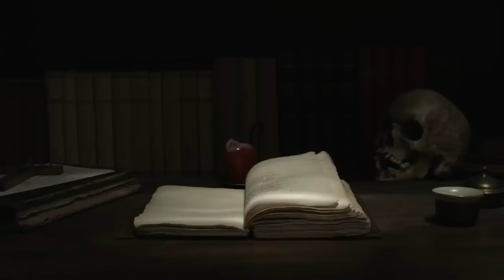MISTERI TANGISAN BAYI DI RUMAH DINAS / PART 2